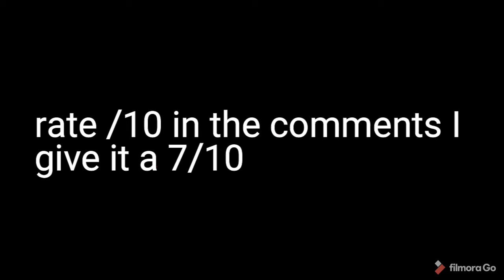Drawing what my mom wanted me to draw